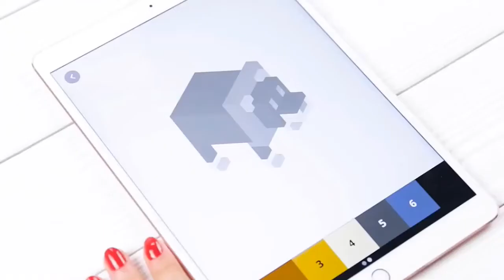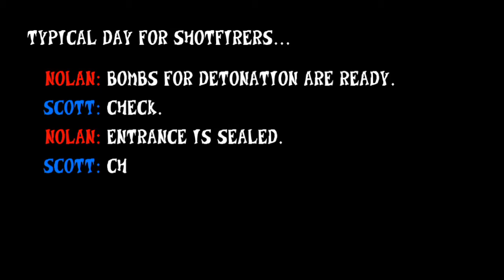PLAYING 2 SCARY GAMES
Hi I’m back from .you’ll see in the video